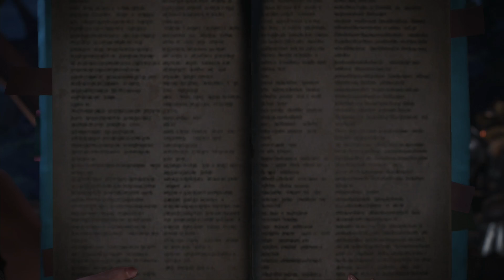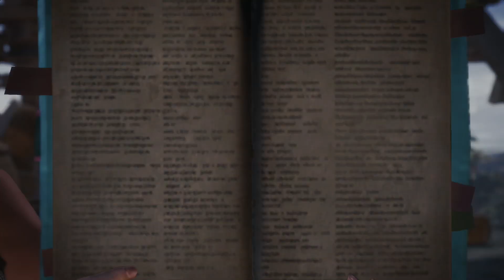Monster Hunter World April 01 2019